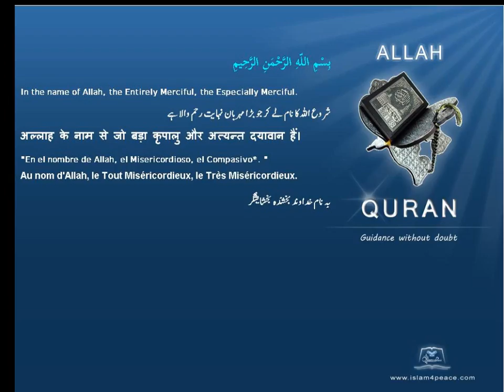Quran Spanish Only 051 الذاريات Adh Dhaariyat The Winnowing WindsMeccanIslam4peace com